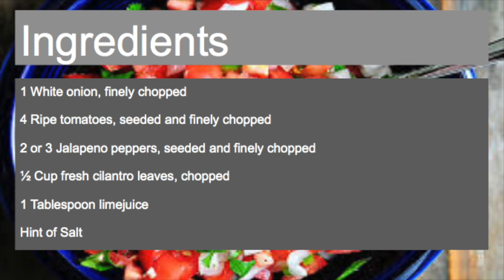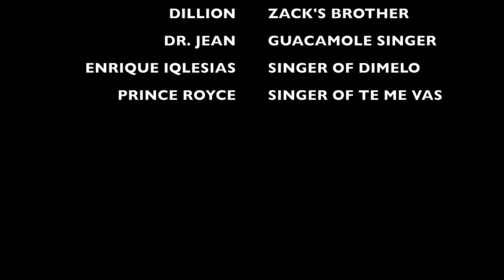Spanish Food Film: Jack, Zack and Mario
This video is about Spanish